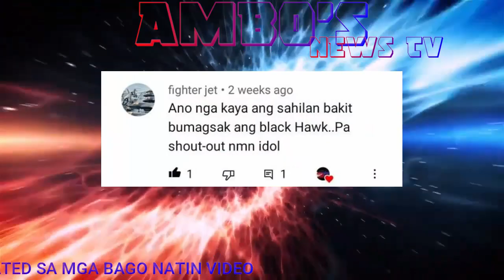CHINA NANGHAHARAS AT PINAGBAWALAN NA NAMAN ANG MGA PILIPINO NA MANGINGISDA SA BAJO DE MASINLOC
Pinabulaanan ng Philippine Coast Guard ang napabalitang patuloy na hinaharass at pinagbabawalan ang mga Pilipino na mangingisda sa West Philippine Sea.

MARAMI PONG SALAMAT SA PAGSUPORTA SA ATING CHANNEL..MABUHAY PO KAYO..

CHINA KINAKABAHAN NA!! U.S. MULING NAG BABALA SA CHINA UKOL SA PAG ATAKE SA PHILIPIINE FORCES

RELATED CHANNELS:
sirlester channel
Kaalaman
leonmata tib
Clark TV,
JP Amazing Stories
PH TV
Curious Pinoy
THEPHDEFENSE
ClarkTV Facts
Gazebo
Marvelous Facts
Munting Kaalaman
Awe Republic
Win YT
Ask Teacher Popong
Pwede Rin
Sangkay TV
BOY SAYOTE CHANNEL
TINAGALOG
Bulalordyt
Jevara PH
Terong Explained
Historya Channel
historyador
MAHARLIKA Tv
Luzon PH
The Great Maharlikans
china vs philippines war,
china vs philippines basketball,
china vs philippines war 2021,
china vs philippines tune up game,
china vs philippines west philippine sea,
china vs philippines 2021,
china vs philippines and usa,
china vs philippines army
pilipinas vs china war,
pilipinas vs china basketball,
pilipinas vs china 2021,
pilipinas vs china ml,
pilipinas vs china tiktok,
good news philippines
good news mac miller
good news gma,
good news full movie,
good news song,
good news social experiment,
good news vicky morales latest episode 2021,
good news bea binene,
good news and bad news,
good news apashe,
good news about covid 19,
good news album,
good news and bad news king badger,
good news all senior citizen,
good news gma

@DDS NEWS HEADLINES   @Raffy Tulfo in Action
@Boy Tapang Vlogs @DDS NEWS HEADLINES @ASK TEACHER POPONG @Raffy Tulfo in Action @GOOD News Philippines @sirlester channel @BANAT NEWS TV @Boy Tapang Vlogs @Makagago Wazzup Man @Cong TV @UNTV News and Rescue @BOLA PH @Ja Mill @Jevara PH @Doc Willie Ong @Maki Trip @The Scoreboard @Basketball PH Rev @GMANetwork @GMA Public Affairs @GMA News @ABS-CBN Entertainment @W-Hoops Play W @W Gameplay PH @WWE @MacMac Pablo @Loonie @Zee TV @ph bucket @Michelle Phan @Alex Gonzaga Official @TopPICK @Ser Alainee Defense @PUSO Sports @Erwin Tulfo @T-Series @MachikaYT @YouTube @YouTube Viewers @YouTube FanFest @Rodrigo Duterte @DUTERTE NEWS REPORT @bongbongmarcos2009 @marcos leo @ABS-CBN News